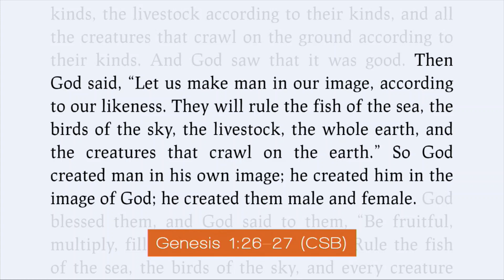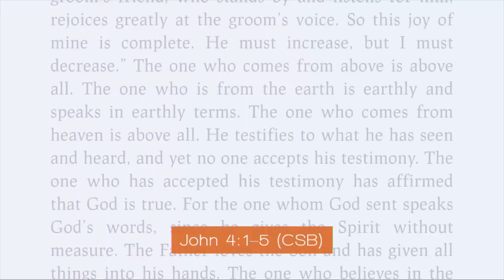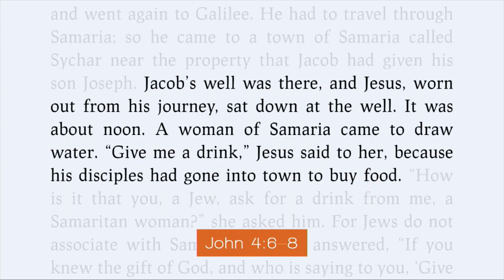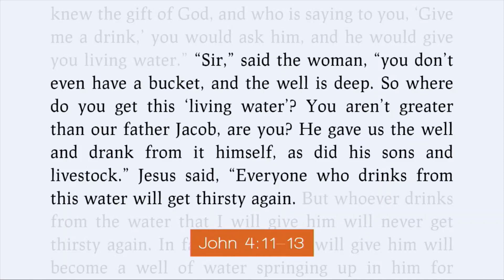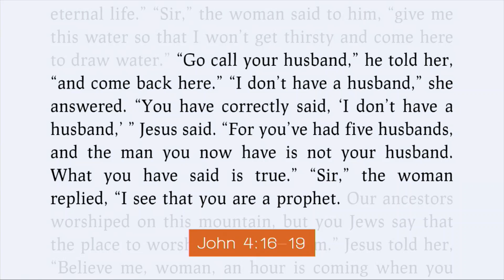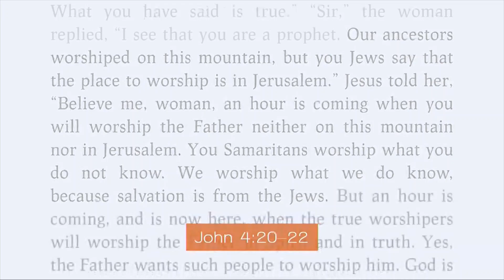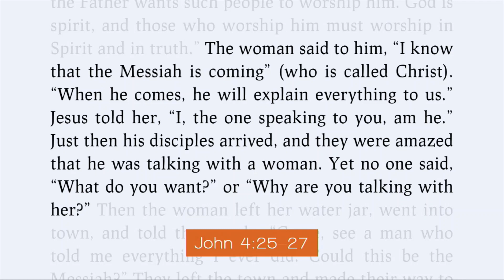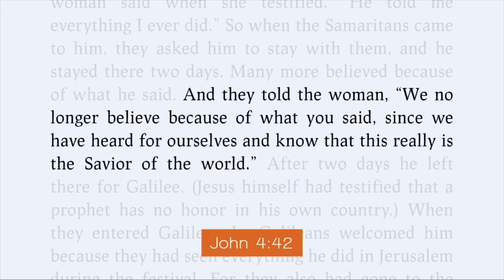Epiphany6 - Message - Incarnate Community: Week 2 - Community around Christ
John 4